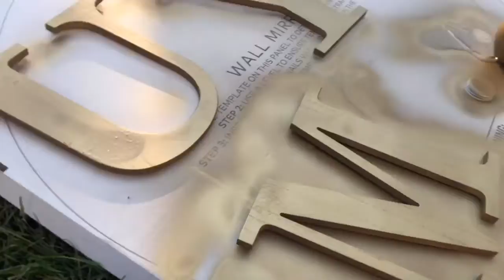Spray painting with my mom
Musician: @iksonofficial